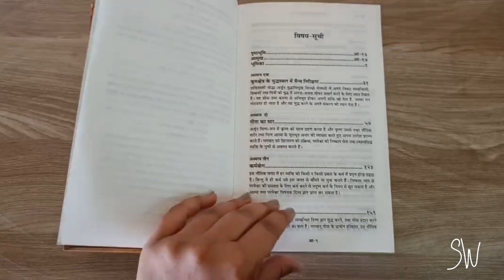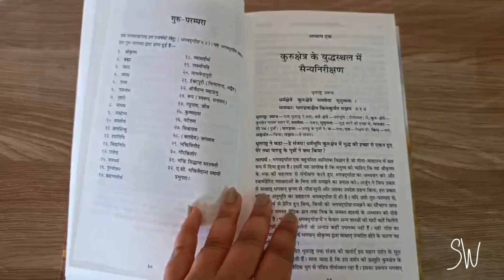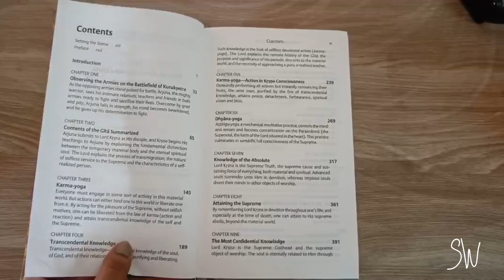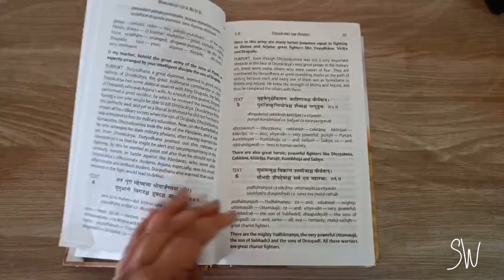Importance of Bhagawad Gita | Bhagavad Gita in Hindi and English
Are you confused which version of Geeta you should buy? Take a look at this video & get some idea about the book.

Friends, I can tell you from my experience that you can choose either Hindi or English translation of Bhagwad Geeta depending upon your comfort level.

गीता में भगवान श्रीकृष्ण अर्जुन को उपदेश देते हैं कि जो भी मनुष्य भगवद गीता की अठारह बातों को अपनाकर अपने जीवन में उतारता है वह सभी दुखों से, वासनाओं से, क्रोध से, ईर्ष्या से, लोभ से, मोह से, लालच आदि के बंधनों से मुक्त हो जाता है।

The Bhagavad Gita encourages us to live life with purity, strength, discipline, honesty, kindness and integrity in order to find our purpose and to live it fully.

Hi people 👋
Welcome to Soothing Writeups. Here I upload short videos on Life & Motivation.

Soothing Writeups is a feeling. You can always visit this page if you ever feel lost or demotivated. You will get clarity on your thoughts and it will also help you know yourself better.

Follow Soothing Writeups on other social platforms -

हर परेशानी में राह दिखायेगा ये वीडियो
krishna updesh
krishna updesh mahabharata
krishna gyan
radha krishna
krishna vani